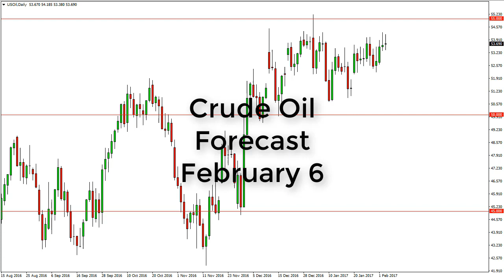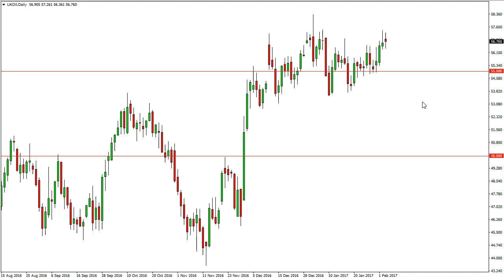Oil Technical Analysis for February 06 2017 by FXEmpire.com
- February 06 2017 commodity daily technical analysis for the Oil commodity. Find more information about Forex and Commodities News ), Technical Analysis ), Fundamental Analysis ) and Brokers ) on FX Empire